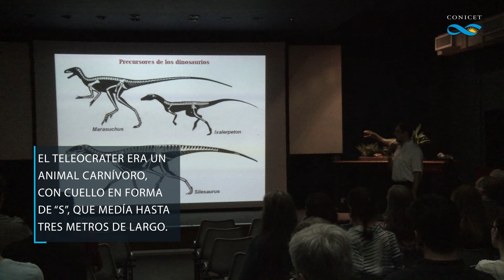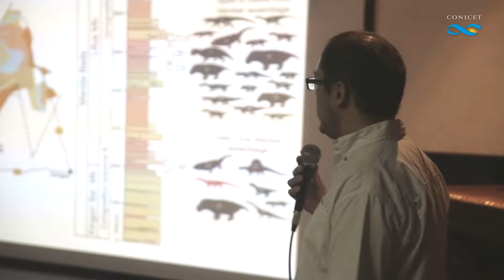El antepasado mas antiguo de las aves y los dinosaurios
Un nuevo estudio, en el que participó un investigador del CONICET, muestra que algunos rasgos característicos de los dinosaurios habrían aparecido antes de lo que se creía y la diversidad anatómica habría sido mayor a la esperada.